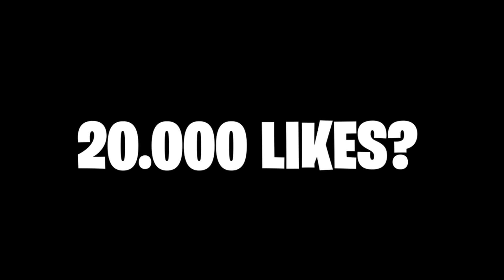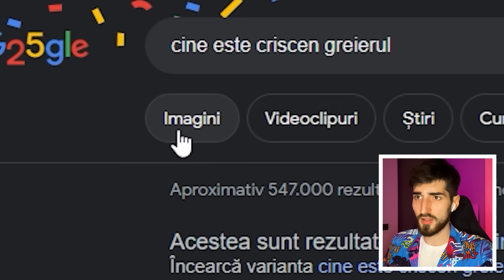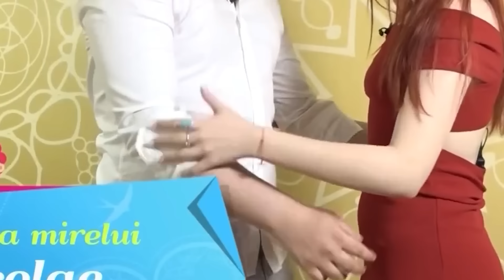Cel Mai CRINGE Show cu TIKTOKERI *mor de râs*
cu Valeriu Coadă din Tiktok, Shorts și Orange Blue!

Valeriu Coadă se uită la Hai să ne Căsătorim, cel mai Cringe Show Romantic din Republica Moldova. În această ediție sunt și Tiktokeri: Crispin, Likimos, Amalia.